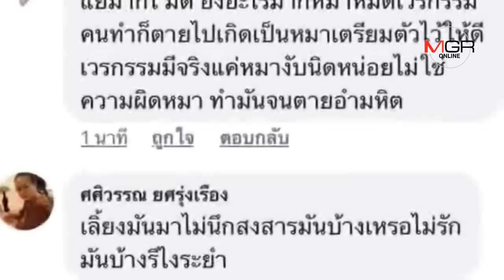กระฉ่อนโซเชียล วงจรปิดจับภาพพ่อเลี้ยงตีสุนัขตายอย่างทารุณ